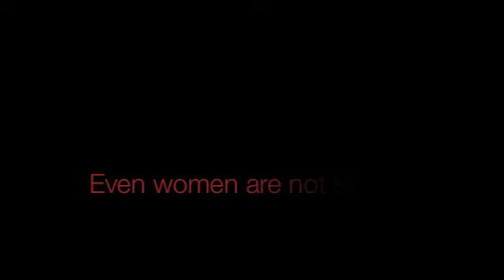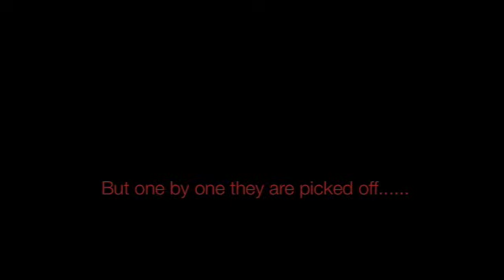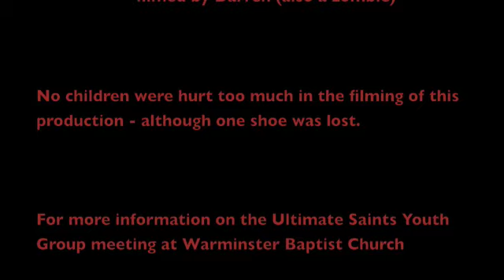The Very Bad Zombie Film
The Warminster Baptist Church Ultimate Saints low budget, poor acted but violence packed zombie film - made on Sunday 13th feb 2011 in the church hall. The group were given 1 hour to make a movie. This is the result.